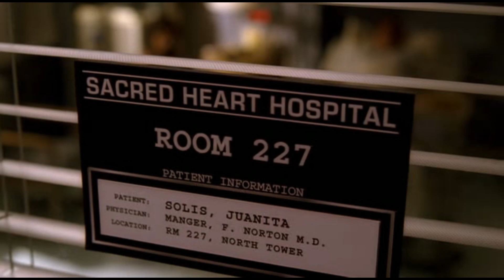Gabrielle Talks To A Priest About Her And John - Desperate Housewives 1x08 Scene